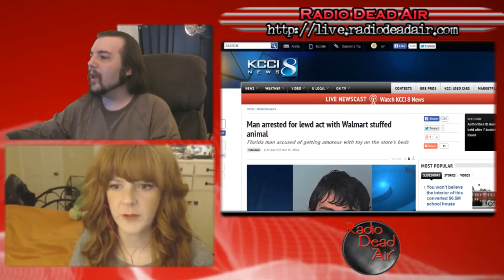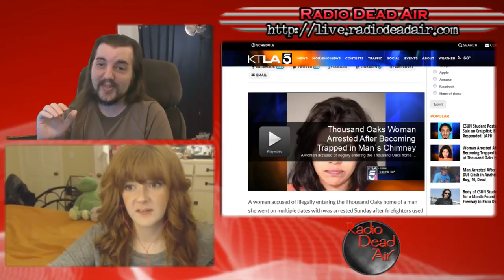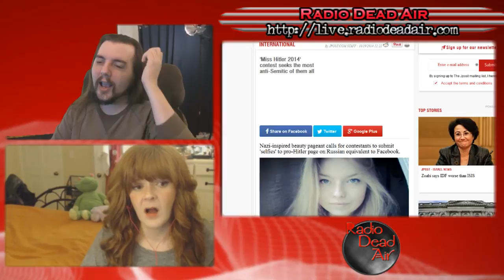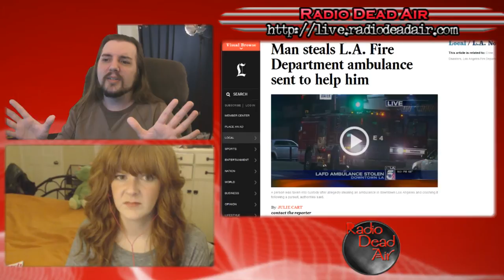WTFIWWY Live - It's the Great Pumpkin Riot, Charlie Brown! - 10/20/14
This week: the Paris holiday spirit comes in an unexpected shape, the one kind of return Walmart won't accept, and that's our (Ms.) Hitler!